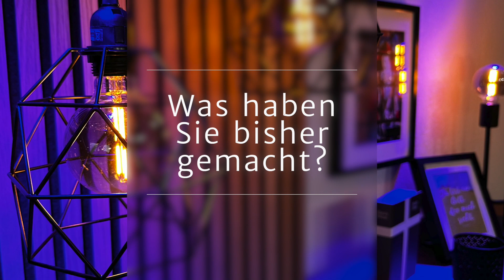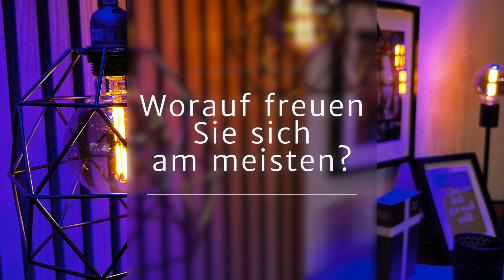Was macht eigentlich eine Kirchenkreis-Verwaltungsleiterin?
Meike Elmer ist die neue Verwaltungsleiterin des Kreiskirchenamtes Bad Oeynhausen. Als Dienstleister für die Gemeinden im Evangelischen Kirchenkreis Vlotho arbeiten hier über 20 Menschen z.B. in der Finanz- oder Friedhofsabteilung. Was Meike Elmer vorher gemacht hat und was sie in ihrer Freizeit abseits vom Schreibtisch unternimmt, verrät sie im Interview.